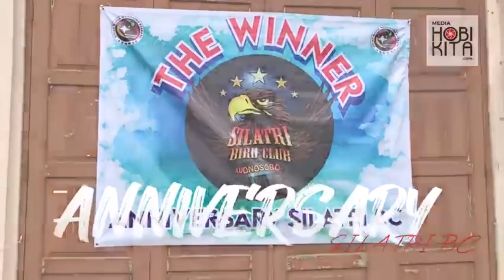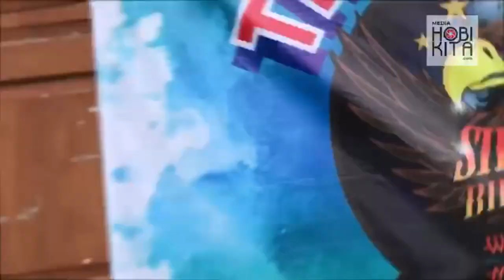SANG LEGEND KACER JERUK PURUT BIKIN ULAH TOLAK TAWARAN MR. XXX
Kacer Jeruk purut (JP) sabet jauara satu dan dua, pada event Anniversary Silatri Bc.kacer debutan Mr.Tugio Pandora Motor.Sempat dalam pantauan dan Proses negosiasi.namun Mr.Tugio tolak Tawaran Nominal yang fantastis, yang enggan menyebutkan nomilanya, Tutur sang perawat JP.